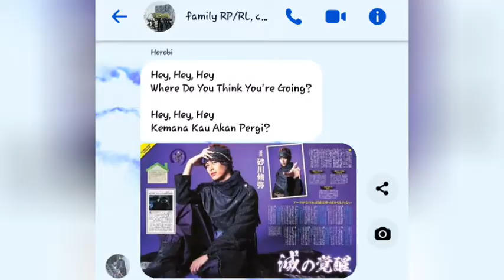Collab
Terima Kasih Atas Partisipasinya Semuanya🤗
Dan Terima Kasih telah menjadikan ku ratu kecil kalian😇love u🤗
thnks suppotrnya 🙏